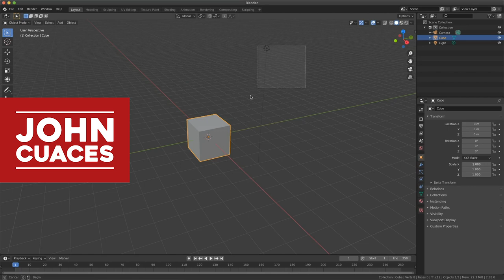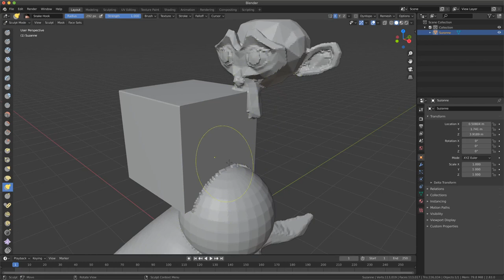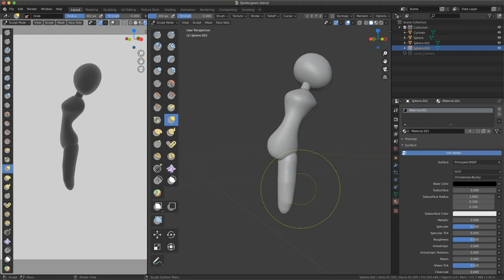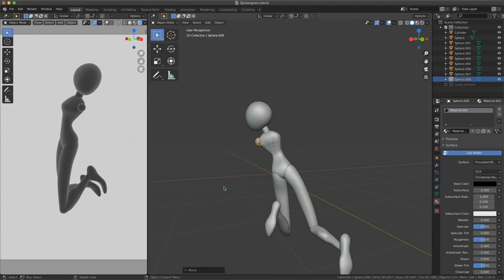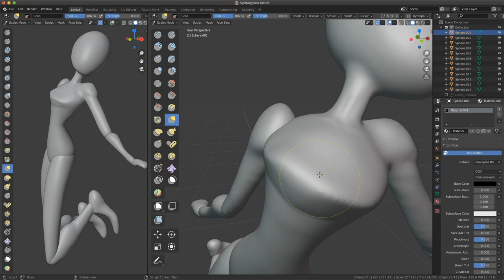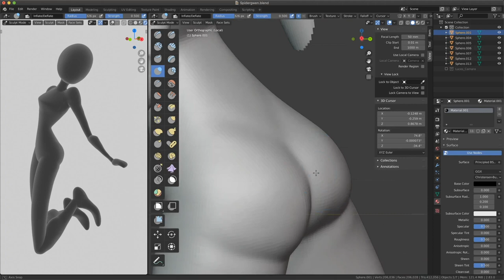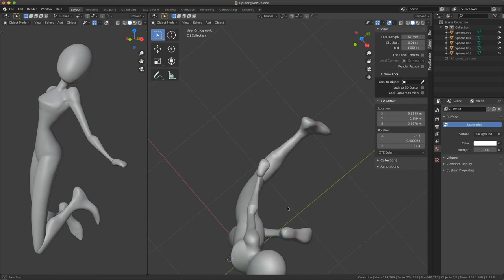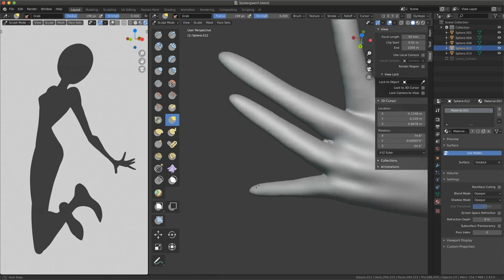Esculpir con REMESH - SpiderGwen Timelapse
Patreons:
Catzilla
Daniel Sanchez
Jessi Velandia
Juan Camilo Vallejo